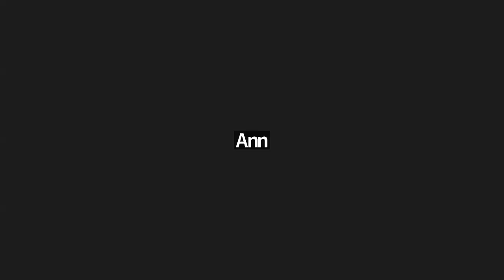Morning Manna January 31, 2024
Dr. Philip Baptiste